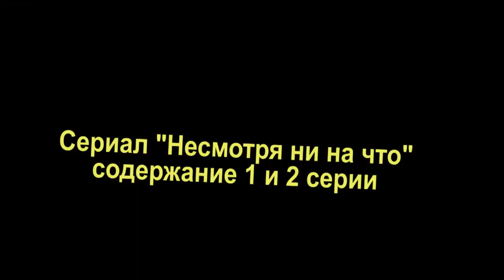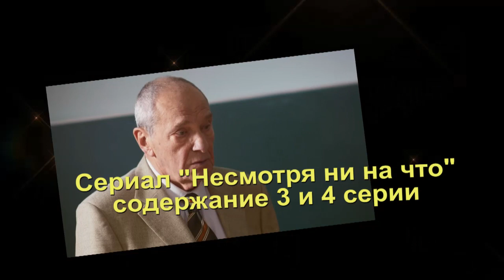Несмотря ни на что содержание с 1 по 8 серию. Содержание и анонс серий